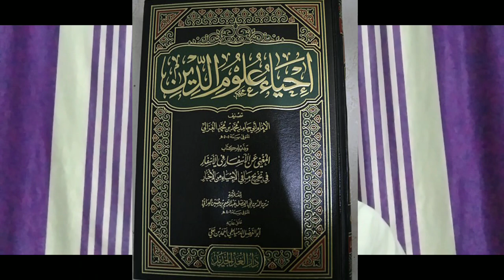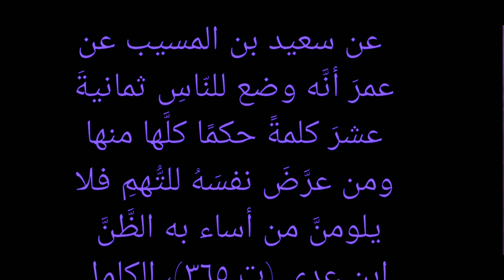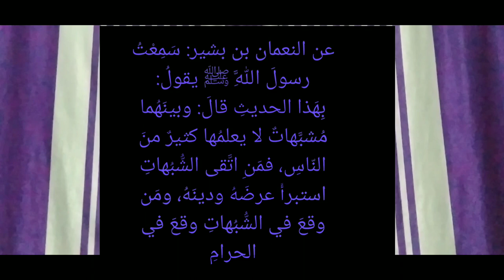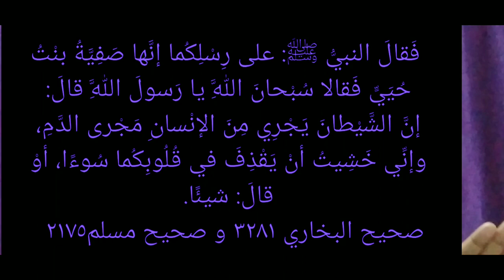Izzat ki hifazat Badgumani ka bayan Badgumani kiya Hai Badgumani se kaise bachen Aik Mozu hadees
Asslamu Alaikum !
Meri Taleem Hui Hai :
Tajulmasajid Bhopal,

Hazrat!
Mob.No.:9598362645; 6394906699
Taqreer bayanat
Taqreer bayan
Taqreer vidio
Ilm ki fazilat aur hasil karne ka tariqa
Rasheed Rajasthani
Rasheed nadvi
Islahi bayan
Islahi bayanat
Motivational vidio
Abdur Rashid
Abdul Rashid
Rasheed
Rashid
Tarbiyat
Darsequran
Dars e Quran
Darse hadees
Development personality
Age badho
Is vidio men aik mozoo hadees par tanbeeh ki gayi hai
sath hi apni izzat bachane ke bare men doosree dalil batai gai hai